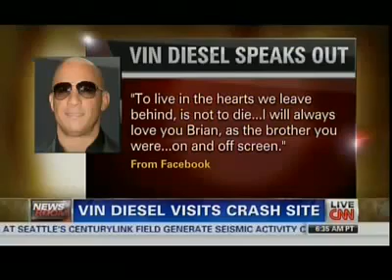Moment Paul Walker Dies Caught on Video, Vin Diesel Visits Crash Scene and Speaks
Should the Porsche that killed Fast & Furious Paul Walker be on the roads? Carrera GT left professionals 'white with fear' during test drives
(DailyMail.uk) Rally champion who tested the car said he was 'scared'
It has been involved in other high profile crashes
Experts urged caution in their initial reviews
The supercar in which Paul Walker died this week left professionals who tested it 'white' with fear and has been branded 'the most dangerous car on the road' by a former manufacturer.

The 2005 Porsche Carrera GT was being driven by the Hollywood star's friend and business partner Roger Rodas when it crashed in Los Angeles on Tuesday, killing both of them.
It has since emerged that car experts have long expressed concern about the souped-up model's suitability for the road, due to its ultra light carbon-fibre frame and 5.7 litre race-derived V10 engine.
It has a flat out speed of 205 miles per hour its design is derived from earlier Porsche Le Mans models.
In a chequered past, the car has been crashed by chat show legend Jay Leno, who lost control while speeding around a race track in 2005.
Another incident in 2005 saw two sportscar enthusiasts Ben Keaton and Corey Rudl killed in a racetrack smash in California after the Carrera GT they were travelling in swerved into a concrete wall.
In that case, Porsche paid a portion of the $4.5million compensation fee awarded to the family of Mr Rudl after it was established there were 'handling problems' with the vehicle.
Before its official release eight years ago, notable car experts gave excited but cautionary reviews of the GT, in which the cars power and speed were repeatedly lauded alongside notes about how it was prone to steering off course.
Speaking about testing the car at Germany's famous Nurburgring, Walter Rohrl, a former world rally champion and Porsche test driver, told Drive magazine: '[It was] the first car in my life that I drive and I feel scared... I came back into the pits and I was white.'
That was echoed by renowned car critic Jeremy Clarkson when he reviewed the Carrera for hit British BBC motor show Top Gear.
'The dangerous part is that it requires immense skill to drive, and is tremendously unforgiving.'
- Doug DeMuro, former Porsche worker
During his test drive, the expert repeatedly lost control of the car on an empty race track.
And, although being thrilled by its pace and power, he described the supercar's engine as a 'landmine'.

He said: 'I have never felt anything like that.

'You need to be awake to drive this fast. It really isn't an easy car to control, the clutch is brutal, the power is savage, and the handling... you really are on a knife edge.

'Other cars forgive you, but make a mistake in that and it bites your head off.

'[That] v.10 engine is a landmine'.

Writing on car site Jalopnik.com, Doug DeMuro said: 'The most dangerous car on the road. Very sad.

'And it's hard to understand the car's limits because it's unlike virtually any other car on the road, and it'll respond in ways other cars won't.
'I personally think it's the most dangerous car out there for this reason, and I know several people - including a couple of former owners - who agree.'

The 2005 crash for which Porsche accepted partial liability, bears a striking similarity to the accident which claimed the life of the Paul Walker and Roger Rodas.

Then, Carrera GT owner Ben Keaton offered to give fellow car fan Corey Rudl a ride in his new sports car at the California Speedway track.

After another driver in a Ferrari pulled out in front of the pair, they swerved to avoid a collision but careered straight into the track's concrete wall.

After Mr Rudl's wife took legal action alleging the wrongful death of her husband Porsche agreed to pay eight per cent of a total $4.5 compensation fee.

During the case it was established that the Carrera GT was designed without electronic stability control, which Porsche calls PSM.
PORSCHE CARRERA GT: TECH SPEC
ENGINE SIZE: 5.7ltr
CYLINDERS: V10
TOP SPEED: 205 mph
ACCELERATION: 0-62 mph = 3.9 s
FUEL CONSUMPTION: 13.2 mpg
DRIVE TYPE: Rear Wheel Drive
GEARBOX: Manual, 6 Speed
UNLADEN WEIGHT: 3042 lbs OR 1380 kg
Craig McClellan, a former racer and a successful plaintiffs' attorney from San Diego represented the Rudls.

He alleged the lack of a PSM system was probably a marketing decision as the model was initially billed as a 'race car for the streets' and track cars are generally made without a stabilising system to counter over-steer.

Speaking after the settlement, he told SportsCarMarket.com that the Carrera GT should be 'feared'.